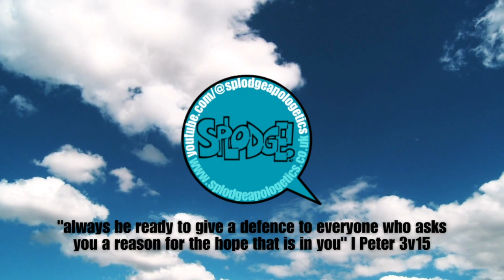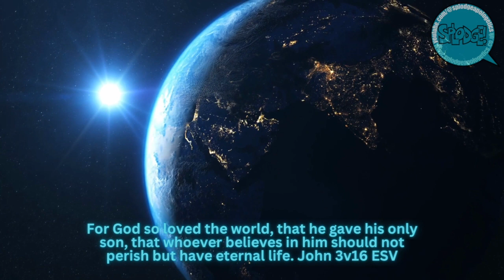Accomplished #2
The Word of God always accomplishes what it sets out to do, we saw it in Creation in Genesis 1, we saw it in the Word of God in the person of Jesus Christ who fulfills the law and prophets proving to be the promised messiah and saviour, and we see it in the written word the Bible. Lets have our hearts minds and bibles and notebooks open as we go into an exciting passage from the Old Testament. previously recorded live.

Our New Splodge!
canva for thumbnail / design / titles